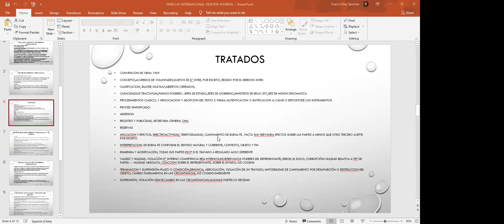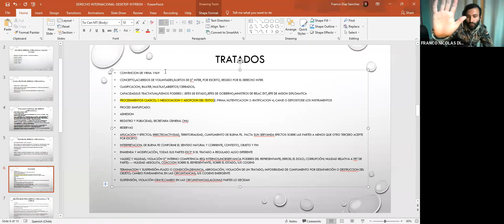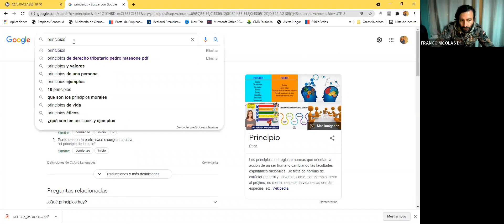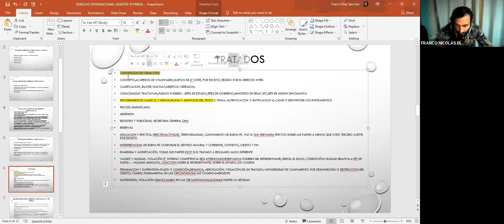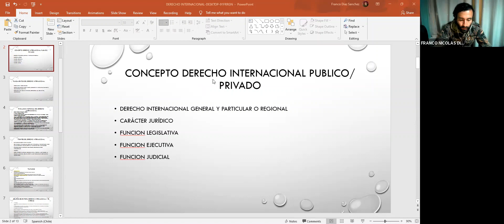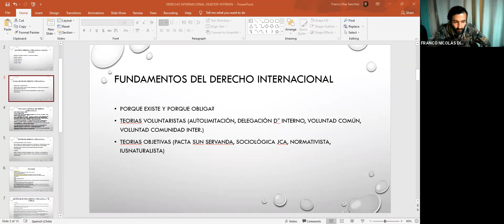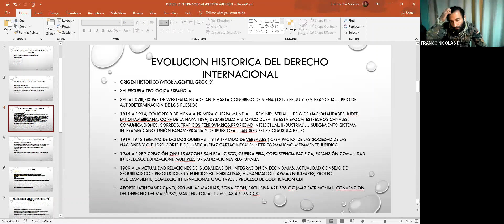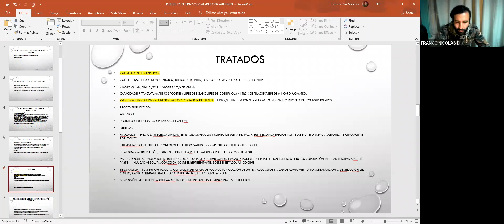Ayudantía de Derecho Internacional Público 6, Tratados, Repaso conceptos fundamentales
1.- Tratados
2.- Repaso conceptos fundamentales